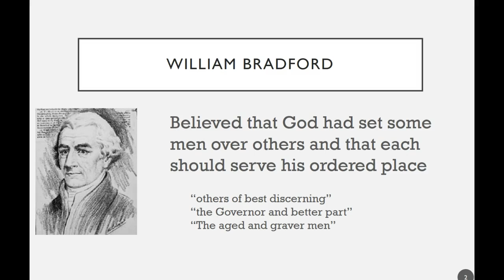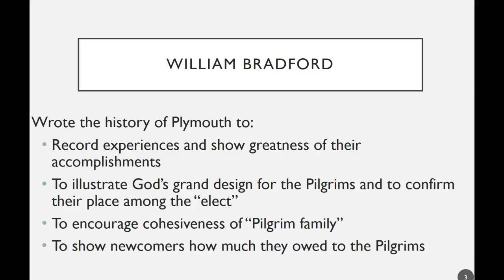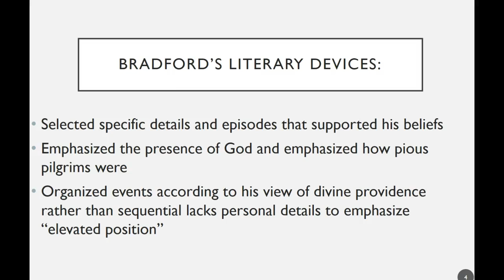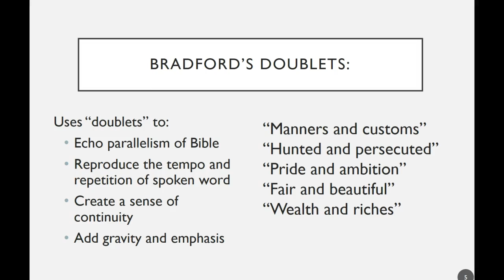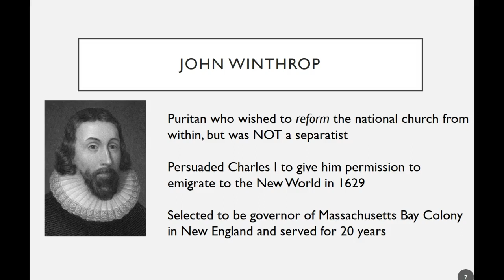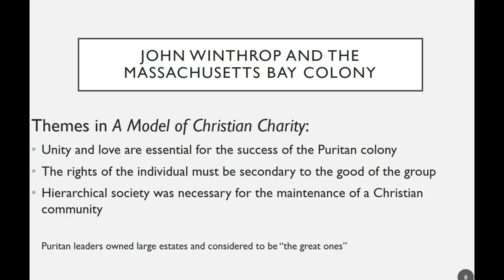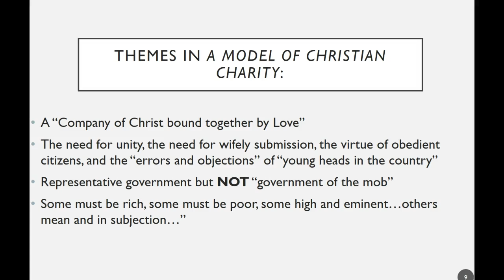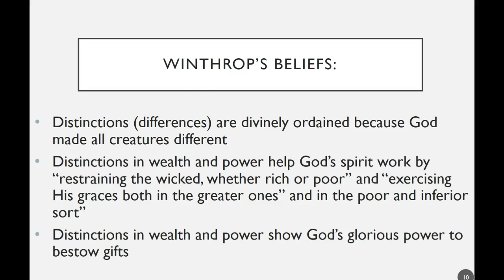Winthrop and Bradford